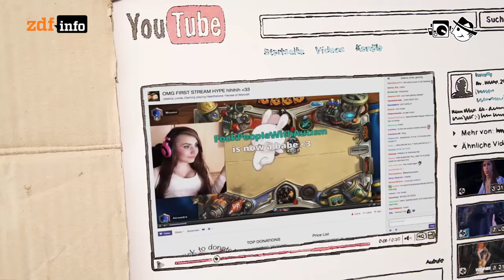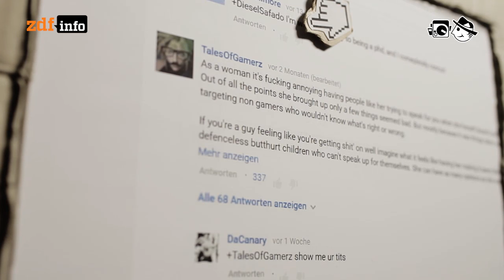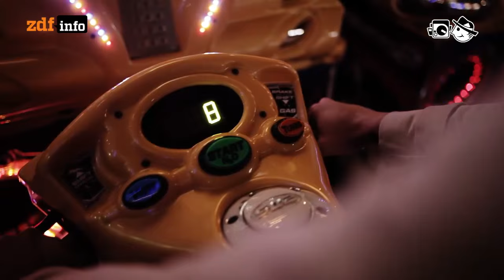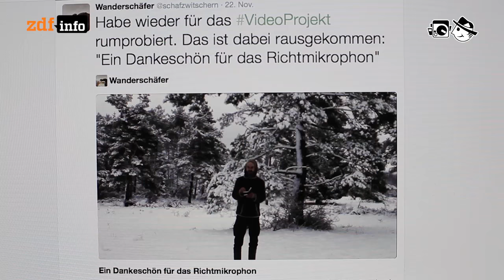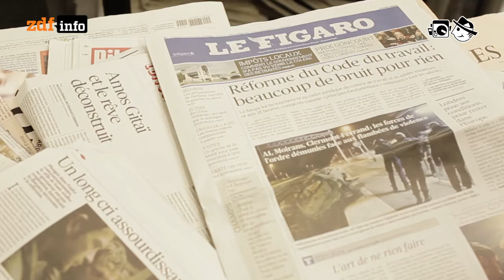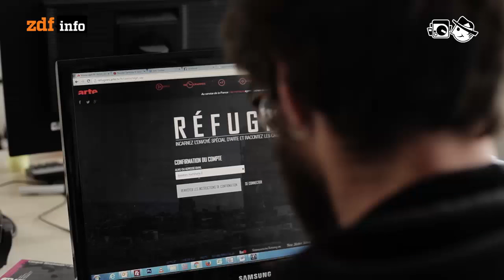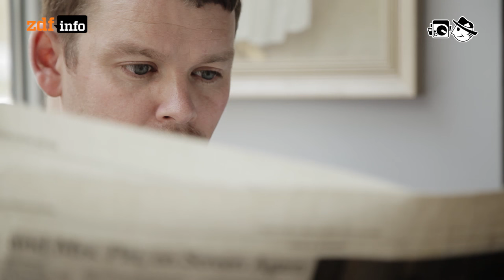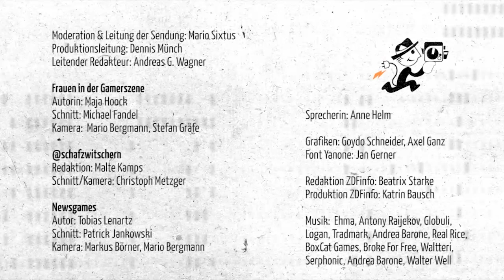140: Spielerinnen, Schafe und News per Konsole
Frauen in der Gamer-Szene - Das Klischee sagt: Computerspieler sind jung, männlich und ernähren sich von Tiefkühlpizza. Die Realität sieht längst anders aus: Die Hälfte aller Computer-Spieler sind weiblich – und beanspruchen zunehmend selbstbewusst ihren Platz in der von Sexismus geprägten Gamer-Szene.
Ein Tweet und seine Gechichte in 140 Sekunden - @schafzwitschern: “Mir haben die vergangenen Monate ziemlich Spaß gemacht und mir fehlen da jetzt ein bisschen die Worte Dankeschön”
News per Konsole - Wer sich über das Geschehen in der Welt informieren will, liest eine Zeitung, schaltet den Fernseher ein oder liest Webseiten. Mittlerweile sind aber Computerspiele hinzugekommen, die aktuelles Geschehen auf der Welt beleuchten und dessen Hintergründe spielerisch erfahrbar machen.

Abspann: Moderation & Leitung der Sendung: Mario Sixtus; Produktion: Dennis Münch; Redaktion: Andreas G. Wagner; “Frauen in der Gamerszene” Autorin: Maja Hoock, Schnitt: Michael Fandel, Kamera: Mario Bergmann, Stefan Gräfe; “140 Sekunden” Redaktion: Malte Kamps, Dreh & Schnitt: Christoph Metzger; “Newsgames” Autor: Tobias Lenartz, Schnitt: Patrick Jankowski, Kamera: Markus Börner, Mario Bergmann; Musik: Ehma: Pizzicato, Ehma: L´Arrivee, Antony Raijekov: Lightin, 5+3=8: Somebody, somewhere, talks about something, Logan: Bon Om Tm, Tradmark: Edmonton, Andrea Barone: A New Day, BoxCat Games: Love Of My Life, Broke For Free: My Always Mood, Waltteri: Intro, Serphonic: Continued, Andrea Barone: A new day, Walter Well: Salient, Real Rice: Illusions; Font Yanone: Jan Gerner; Grafiken: Goydo Schneider, Axel Ganz; Sprecherin: Anne Helm; Produktion ZDFinfo: Katrin Bausch; Redaktion ZDFinfo: Beatrix Starke; Realisierung: Blinkenlichten Produktionen im Auftrag von ZDFinfo, © 2015 ZDF; Lizenz: Creative Commons BY-NC-SA